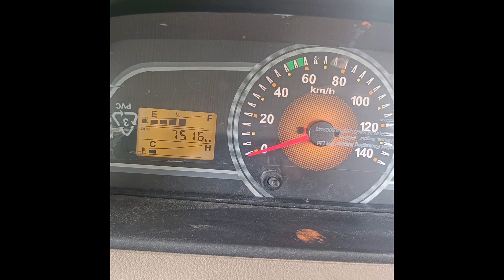Mahindra Bolero pickup 1.7t అమ్మకానికి ఉంది|📱 sold|Second hand bolero1.7t|@Govind vehicles